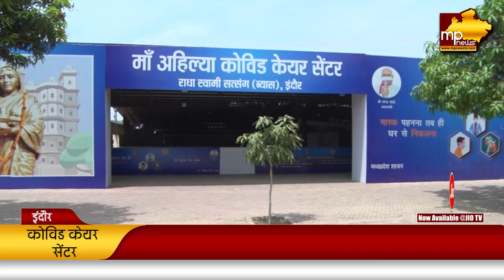इंदौर के कोविड केयर सेंटर में रहेंगी ये बेहतरीन सुविधाएं, जल्द ठीक होंगे मरीज! MP News Indore